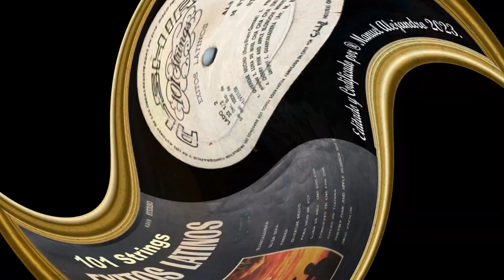101 Strings Orchestra - Quiéreme Mucho (Álbum Éxitos Latinos ℗1958) VINYL AUDIO AC3 - FOTOCLIP 1080p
FOTOCLIP HD 1080p - Audio Vinyl AC3 Reproducido en una Tornamesa Audio-Technica AT-LP60 - Publicado Por ® Manuel Alejandro 2023.
Aviso: El derecho de autor de toda la música e imágenes es exclusivamente de sus dueños o autores. Este Canal no está Monetizado, por lo tanto, no hay ganancias con los vídeos publicados aquí y son solo para propósitos de entretenimiento y sin fines de lucro.